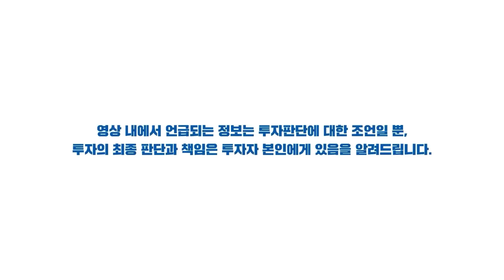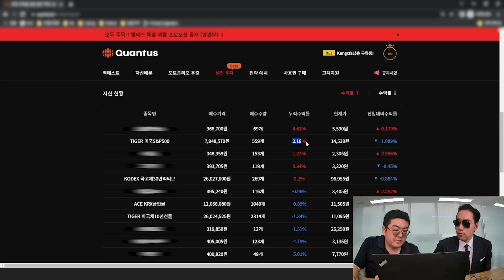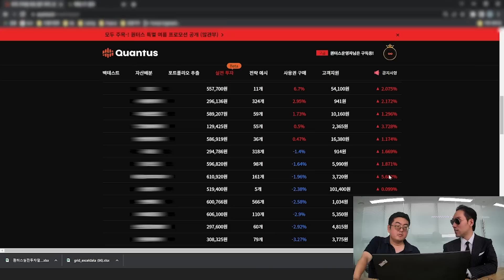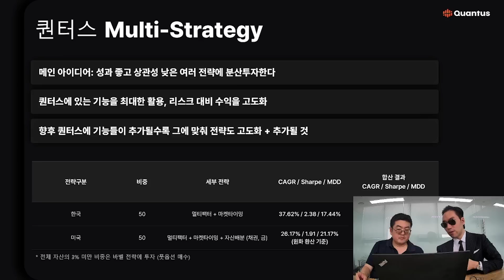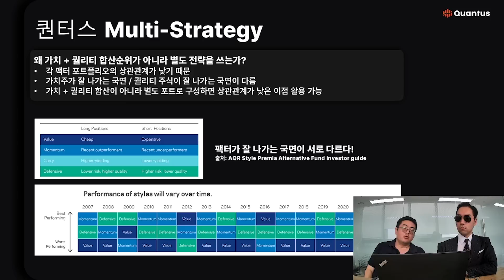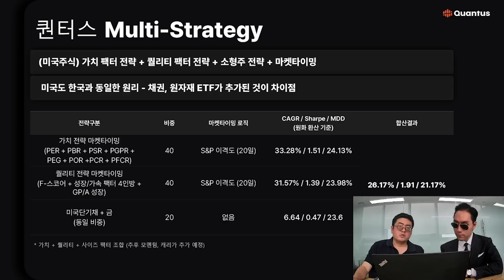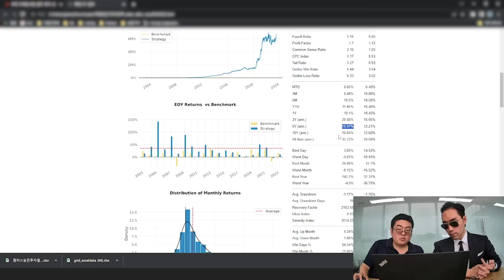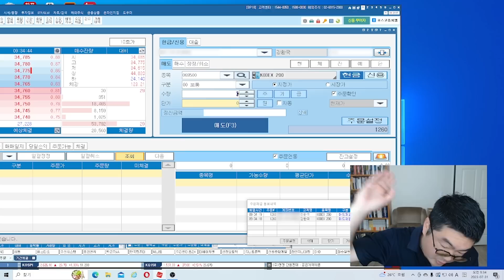1029. 강환국의 7월 포트폴리오 공개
안녕하세요 할러님들!
오늘은 퀀터스 대표님과 함께
7월 한 달동안 운용한
퀀트 포트폴리오에 대해 공개했습니다.

이번 7월은 대형주 쏠림 현상으로
전략 수익률이 저조하였지만,
규칙 투자인 퀀트 특성에 맞춰
규칙을 바꾸지 않고 꾸준히 투자를 고수해갈 예정입니다.

앞으로도 달마다 좋은 투자 정보에 대해
공유드릴 수 있도록 노력하겠습니다.
감사합니다!